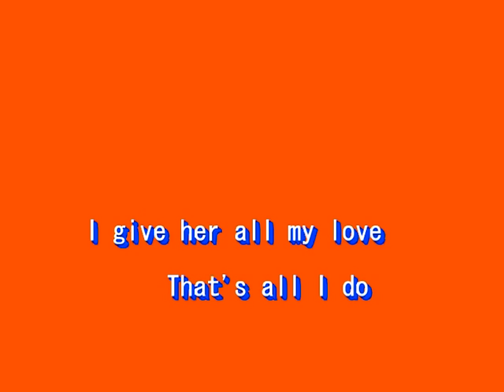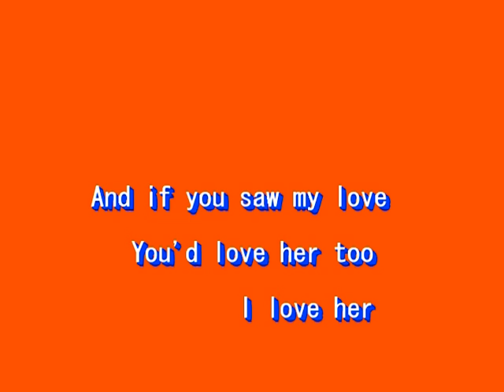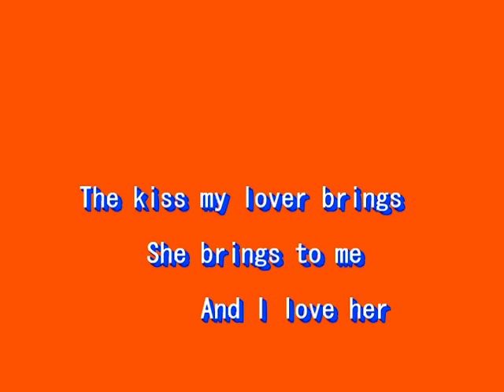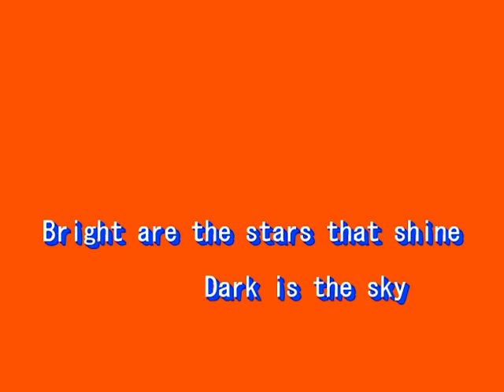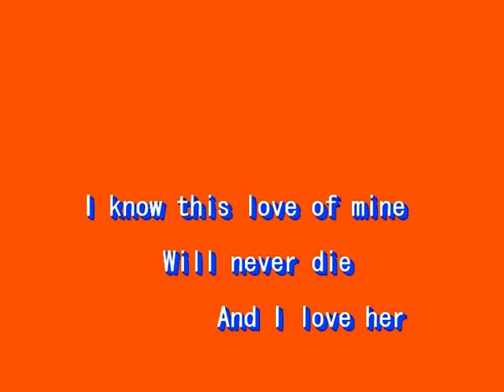And I Love Her(The Beatles)～MURO ON STAGE（洋楽）～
１９６４　Song by The Beatles（ビートルズ）
Words and Music by J.Lennon & P.McCartney)